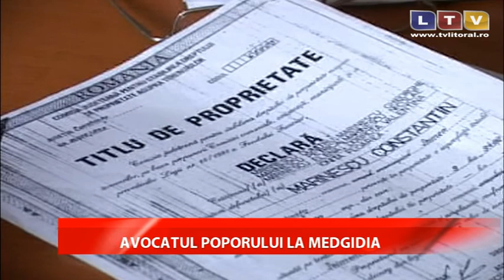Avocatul Poporului a acordat audiențe la Medgidia și Cernavodă - Litoral TV